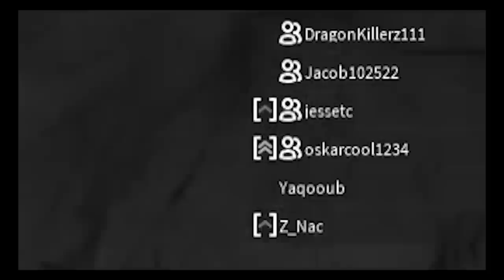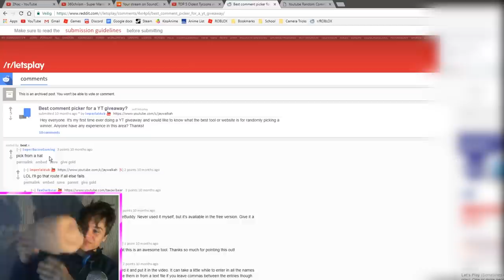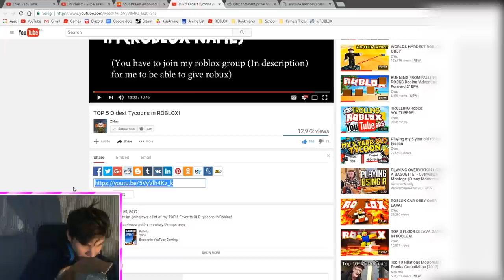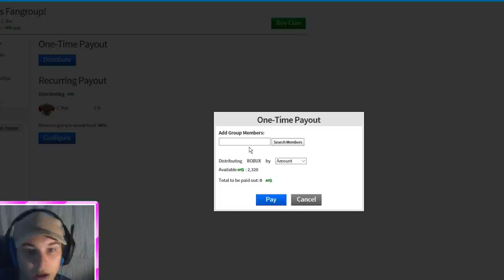Canoe VS Biggest waterfall in ROBLOX!